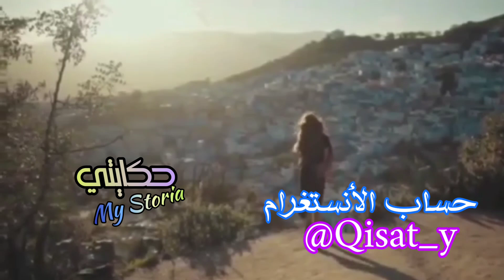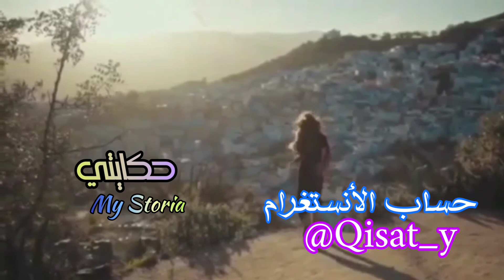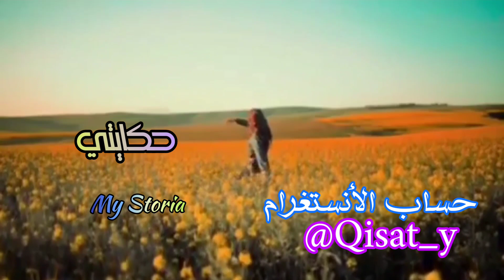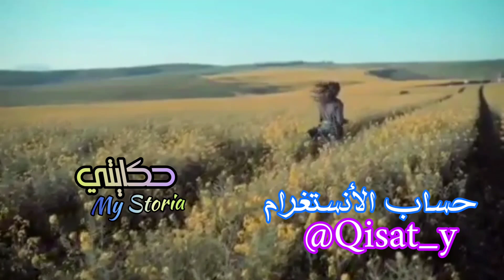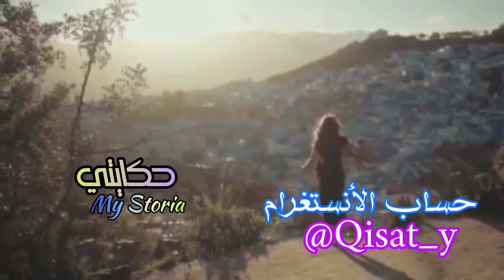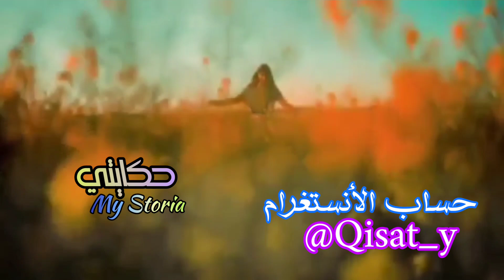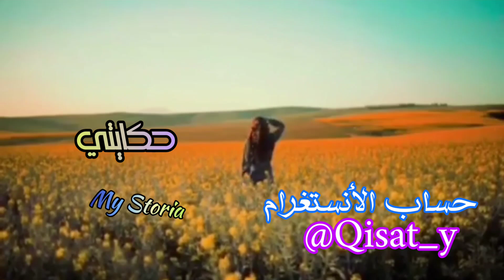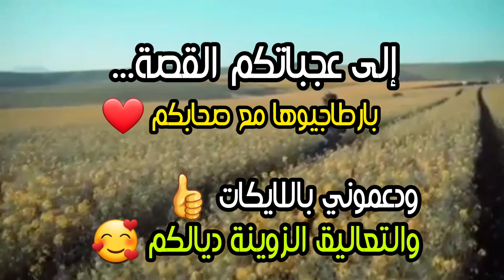ماخليت مادرت معاه... وتشوهت مع عائلتي 🥺 باش ماتديهش وحدة أخرى 😉👌